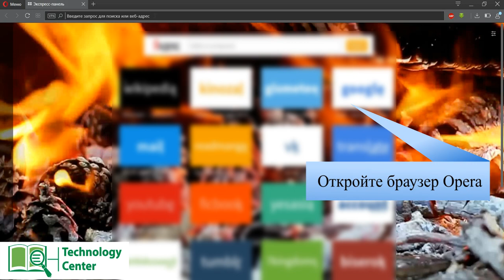Как сохранить web-страницу в хорошем качестве